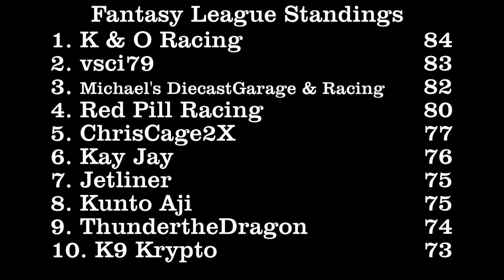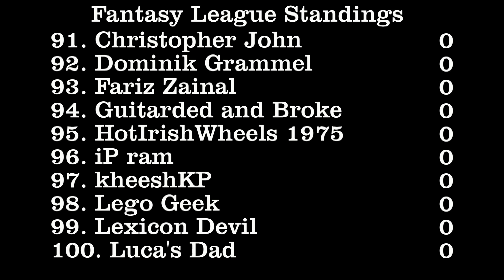DCR Fantasy League Standings - 09/23/18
These are the most up to date standings for the DCR Fantasy League as of September 23, 2018, following a win last week by the 55 Chevy Gasser on the DCR Drag Strip.